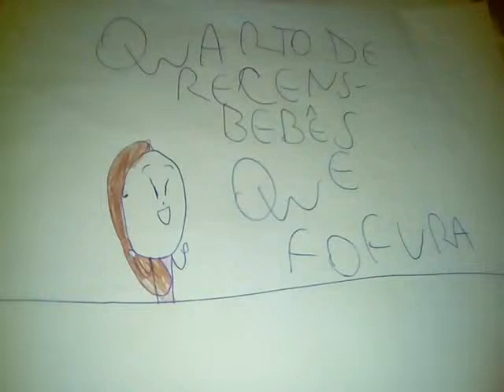O quarto de bebês(DPA) #2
Que Fofura